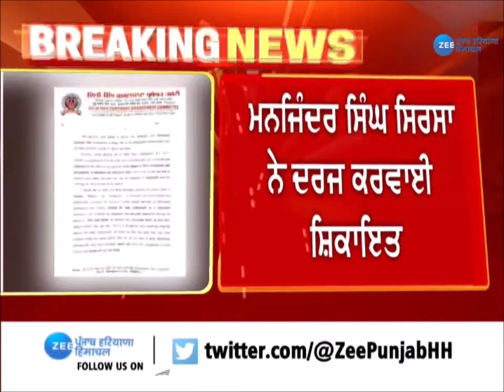Punjab Latest News: ਵਿਵਾਦਤ ਬਿਆਨ ਤੋਂ ਬਾਅਦ Kangana Ranaut ਦੀ ਵਧੀ ਮੁਸ਼ਕਿਲ | ZeePHH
ਵਿਵਾਦਤ ਬਿਆਨ ਤੋਂ ਬਾਅਦ ਕੰਗਣਾ ਰਣੌਤ ਦੀ ਵਧੀ ਮੁਸ਼ਕਿਲ